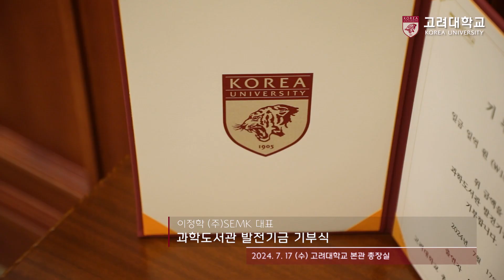[고려대학교 Korea University] 이정학 (주)SEMK 대표 과학도서관 발전기금 기부식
장소: 고려대학교 본관 총장실